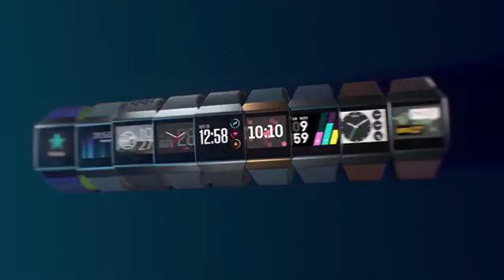Fitbit Ionic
Click Here to Shop,
Start dynamic personal coaching on your wrist with step-by-step instruction. Syncs with windows vista and later, mac OS X 10.6 and up, iPhone 4s and later, iPad 3 gen and later. Syncing range up to 20 feet
Store and play 300+ songs, no phone needed.
Use built-in GPS/GLONASS to track pace, distance & routes. Corning Gorilla Glass 3 is tough and damage resistant. Call and text notifications via Bluetooth 4.0
Get PurePulse continuous heart rate tracking & real-time zones,Multi-day battery life of 4+ days (varies with use & other factors)
Fitbit products are compatible with most devices using the following operating systems Apple iOS 9 and later, Android OS 5.0 and later, or Windows 10 v1607 or later